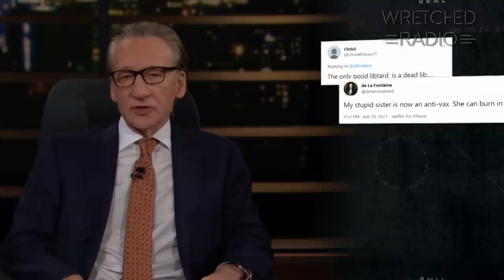Lessons for the church…from Bill Maher??? | WRETCHED RADIO